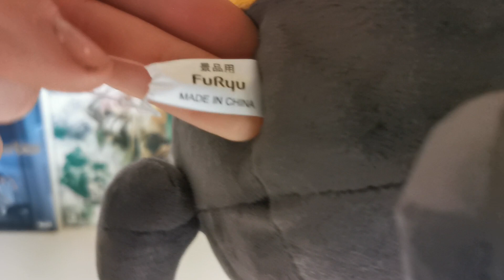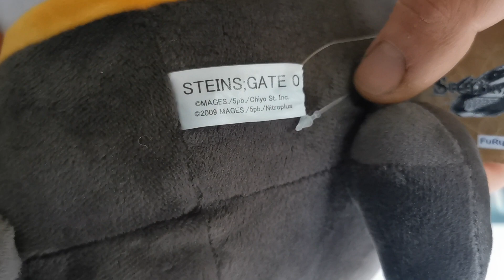Steins;Gate BIG Upa Plush Review